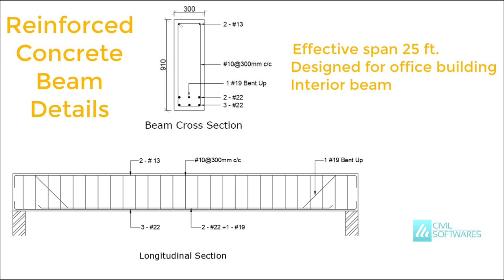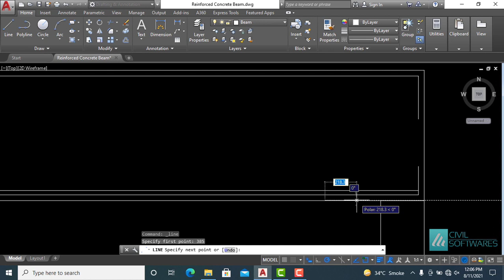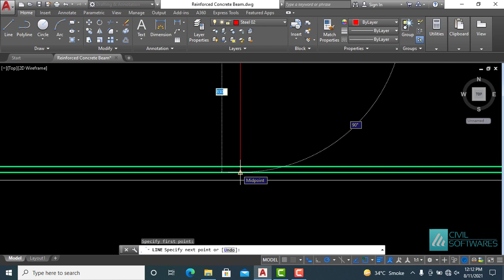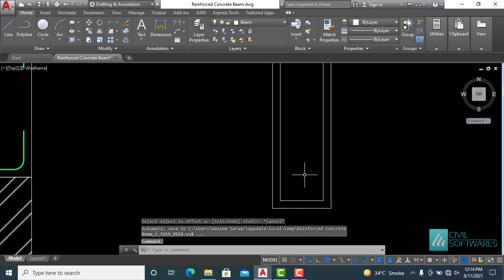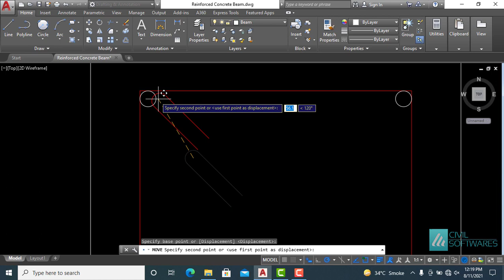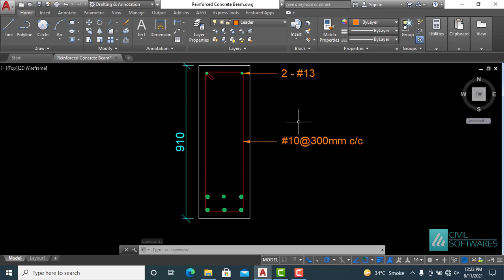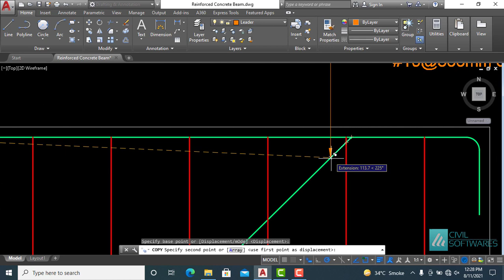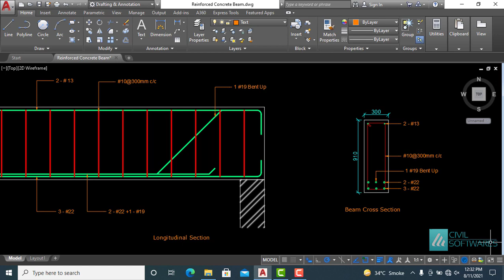Beam detailing in AutoCAD | Design of 25 feet beam span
Beam reinforcement detailing.
Beam detailing in AutoCAD.
Design of 25 feet beam span.
Effective Span is 25 Feet.
Bent up bar.
Long span beam.
Beam Detailing.